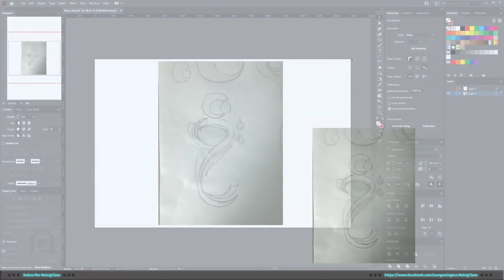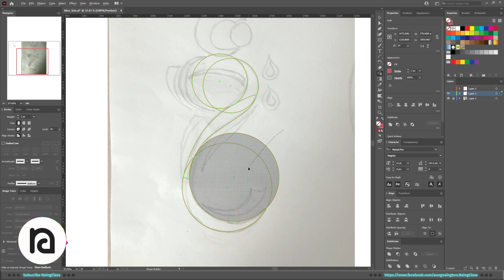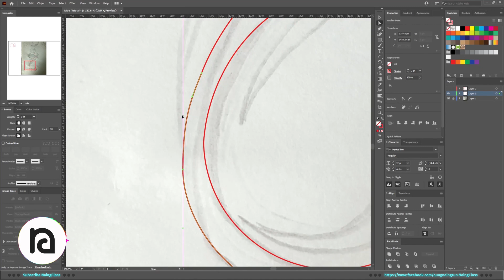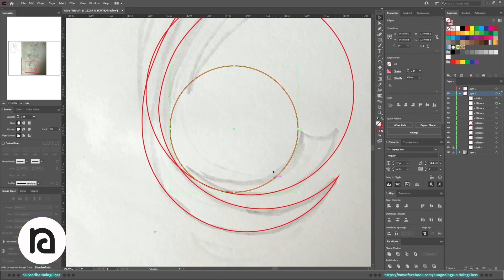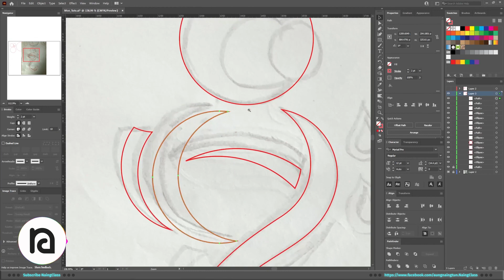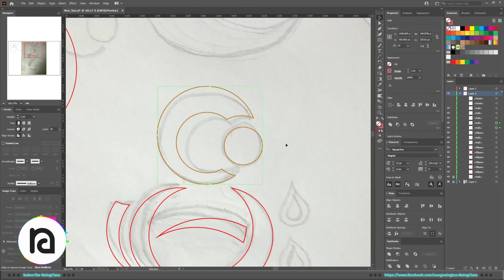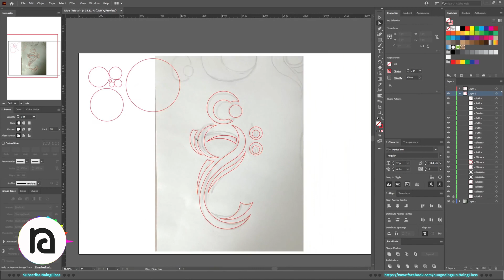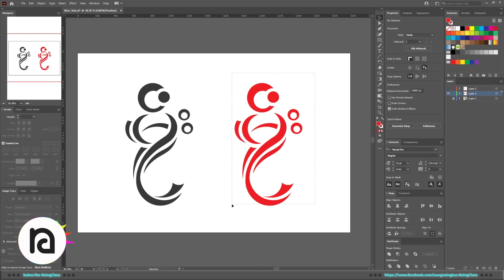Making Of Moe Logo. မြန်မာ့နည်း မြန်မာ့ဟန်နဲ့ မိုး လိုဂိုလေး ဆွဲပြထားပါတယ်။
Channel အဟောင်းက tutorial ကို ပြန်ယူတင်ထားတာပါ။ စိတ်ရှည်ရှည်နဲ့ ရှင်းပြထားပါတယ်။ နားလည်သဘောပေါက်လိမ့်မယ်လို့ ထင်ပါတယ်။